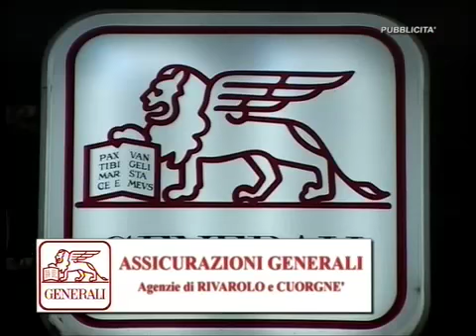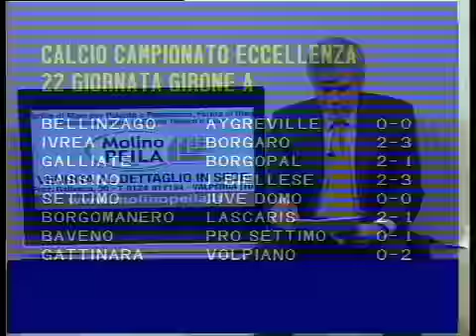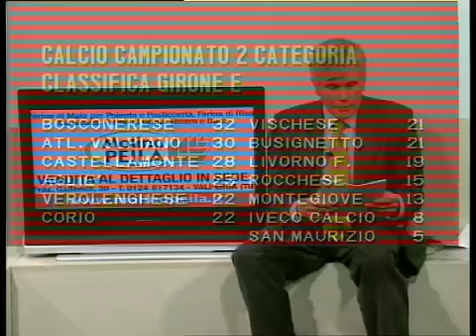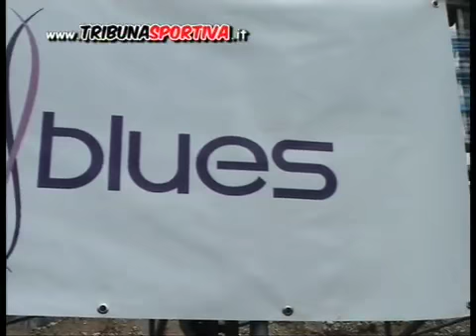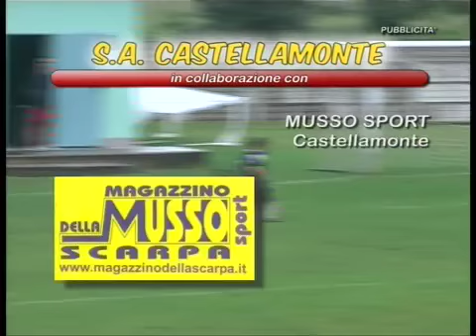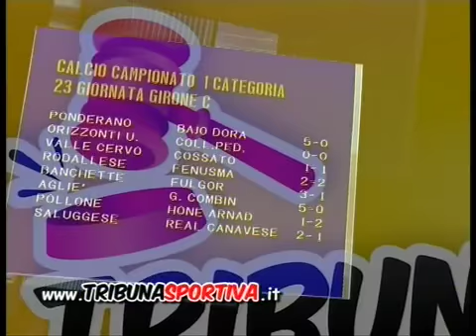Lunedi Sport - TribunaSportiva.it - Rete Canavese (4 marzo 2013)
Puntata di Lunedi Sport in onda su Rete Canavese (4 marzo 2013) e su TRIBUNASPORTIVA.IT, il portale dedicato allo sport in Canavese, curato da Giancarlo Straulino e Luca Tarro.